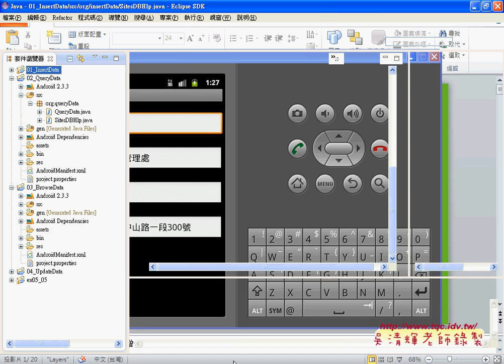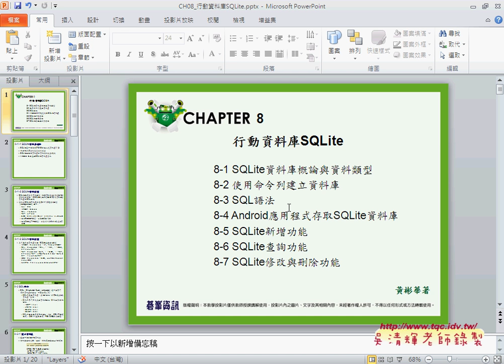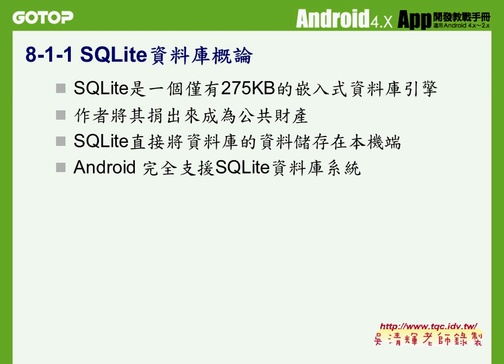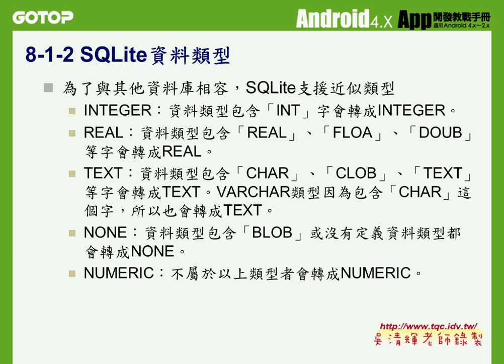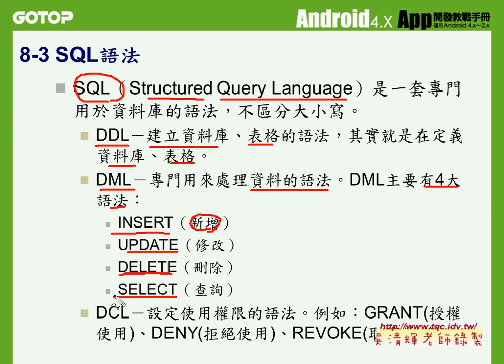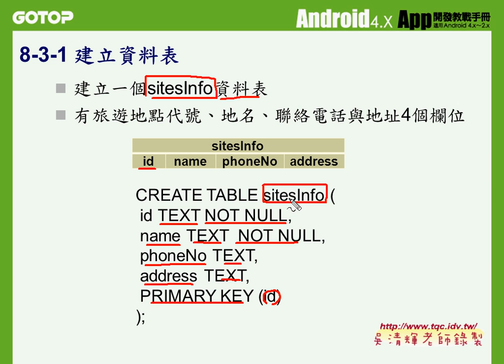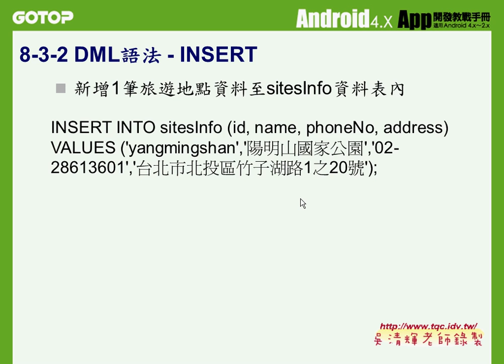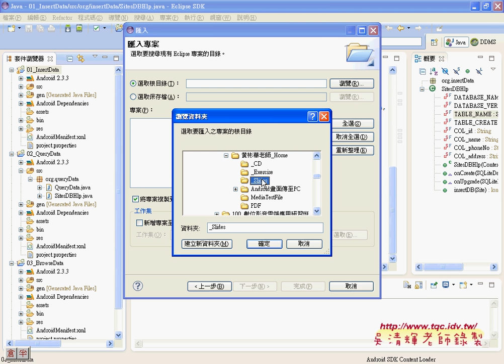08 SQLite簡報說明與匯入範例